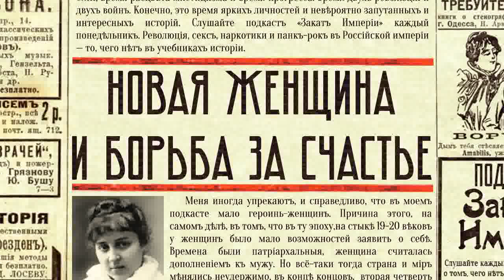Новая женщина и борьба за счастье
👩‍💼 Феминистка, журналистка, первая женщина-крупный политик Ариадна Тыркова. Она — одна из лидеров партии кадетов, прошедшая и политическую эмиграцию и несогласованные уличные акции. Еще в выпуске: женское образование в империи и чем Ленин похож на исламского террориста

0:00 Вступление
1:36 Юность Ариадны Тырковой
2:19 Женское высшее образование
5:47 Струве, Туган-Барановский и Ульянов
10:06 Демострация у Казанского собора 1901 года
16:26 Тыркова и искусство
19:40 Контрабанда журнала «Освобождение»
20:28 Эмиграция. Встреча с Лениным
23:52 Революция 1905 года
28:20 Партия кадетов
33:04 Первый Женский Съезд

Источники:

Тыркова-Вильямс А.В., На путях к свободе
Тыркова-Вильямс А.В., То чего больше не будет
Тыркова-Вильямс А.В., Петроградский дневник
Тыркова-Вильямс А.В., Кадетская партия
Пайпс, Ричард Эдгар, Русская революция. Книга 1. Агония старого режима. 1905—1917
Лехаткова Т., Равноправки, феминистки, революционерки: каким было женское движение в Российской империи
Айвазова С., Гендерное равенство в контексте прав человека
Ажгихина Н., На пути к обретению силы